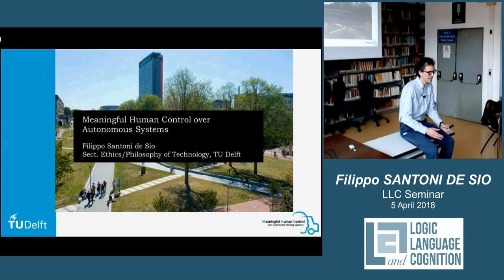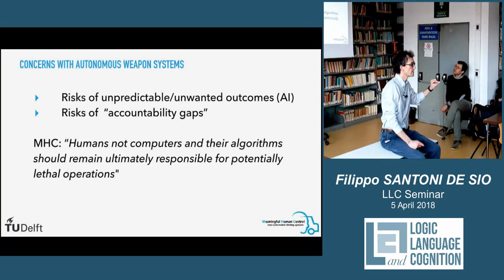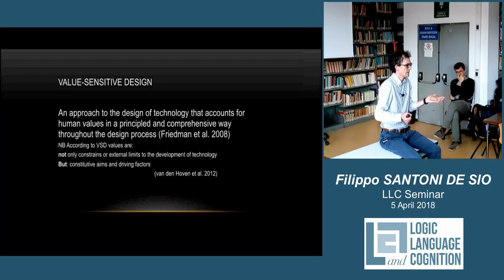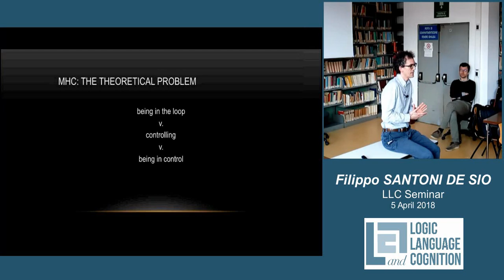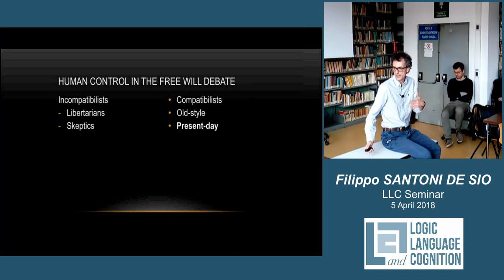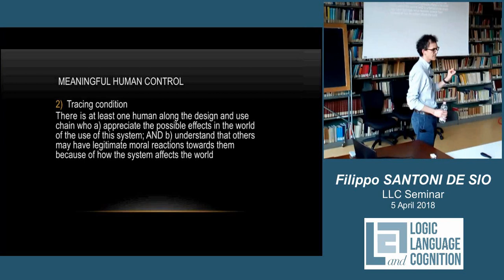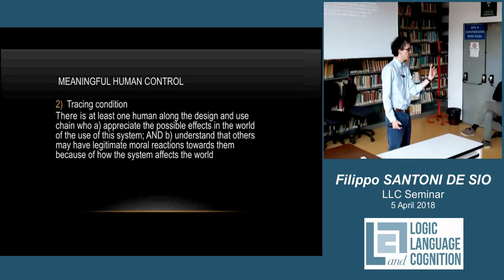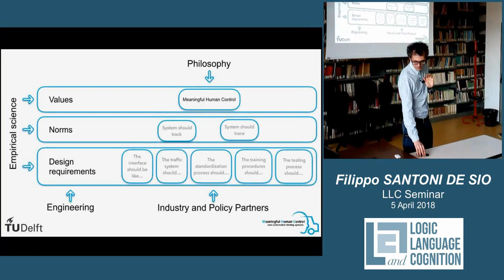Filippo SANTONI DE SIO: Meaningful human control over autonomous systems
Seminar at the Center for Logic, Language, and Cognition (LLC), University of Turin (5 April 2018).

ABSTRACT. Debates on lethal autonomous weapon systems have proliferated in the last five years. Ethical concerns have been voiced about a possible raise in the number of wrongs and crimes in military operations and about the creation of a “responsibility gap” for harms caused by these systems. To address these concerns, the principle of “meaningful human control” has been introduced in the legal-political debate; according to this principle humans not computers and their algorithms should ultimately remain in control of, and thus morally responsible for relevant decisions about (lethal) military operations. However, policy-makers and technical designers lack a detailed theory of what “meaningful human control” exactly means. In this talk I present Jeroen van den Hoven's and my philosophical account of meaningful human control, based on the concept of “guidance control” as elaborated in the philosophical debate on free will and moral responsibility. Following the ideals of “Responsible Innovation” and “Value-sensitive Design” our account of meaningful human control is cast in the form of design requirements. We identify two general, necessary conditions to be satisfied for an autonomous system to remain under meaningful human control: first, a “tracking” condition, according to which the system should be able to respond to both the relevant moral reasons of the humans designing and deploying the system and the relevant facts in the environment in which the system operates; second, a “tracing” condition, according to which the system should be designed in such a way as to grant the possibility to always trace back the outcome of its operations to at least one human along the chain of design and operation. As we think that meaningful human control can be one of the central notions in ethics of robotics and AI, we also explore some implications of our account for the design and use of non-military autonomous systems, for instance self-driving cars.